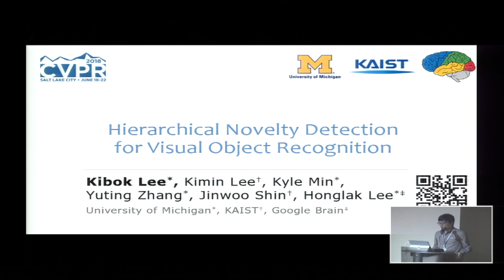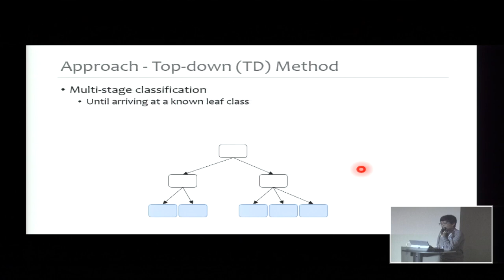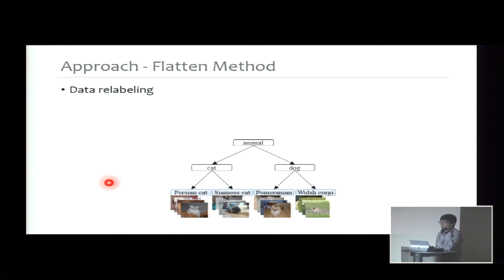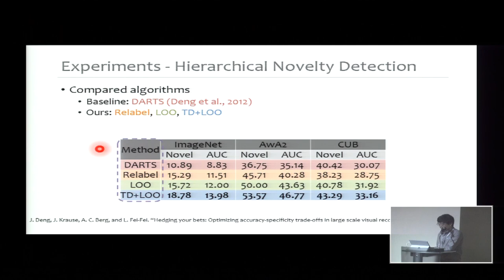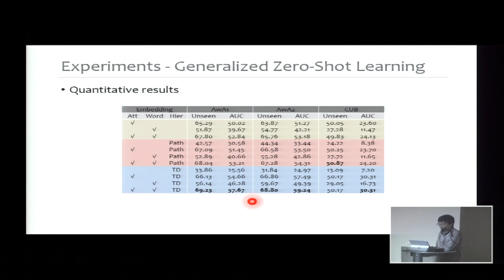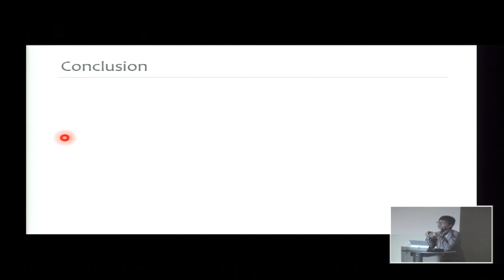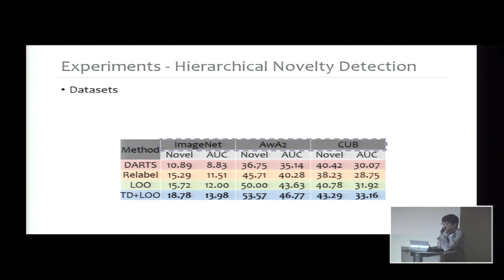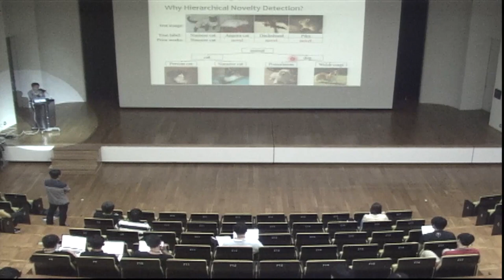Hierarchical Novelty Detection for Visual Object Recognition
발표자: 이기복 (Univ. of Michigan 박사과정)
더욱 다양한 영상을 보시려면 NAVER Engineering TV를 참고하세요.

발표일: 2018.6.

Deep neural networks have achieved impressive success in large-scale visual object recognition tasks with a predefined set of classes. However, recognizing objects of novel classes unseen during training still remains challenging. The problem of detecting such novel classes has been addressed in the literature, but most prior works have focused on providing simple binary or regressive decisions, e.g., the output would be "known," "novel," or corresponding confidence intervals. In this paper, we study more informative novelty detection schemes based on a hierarchical classification framework. For an object of a novel class, we aim for finding its closest super class in the hierarchical taxonomy of known classes. To this end, we propose two different approaches termed top-down and flatten methods, and their combination as well. The essential ingredients of our methods are confidence-calibrated classifiers, data relabeling, and the leave-one-out strategy for modeling novel classes under the hierarchical taxonomy. Furthermore, our method can generate a hierarchical embedding that leads to improved generalized zero-shot learning performance in combination with other commonly-used semantic embeddings.